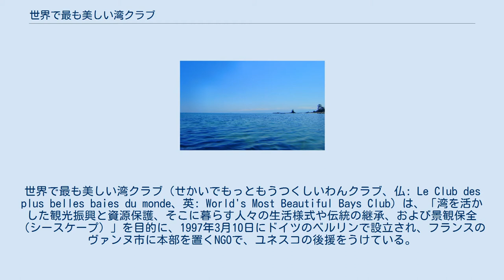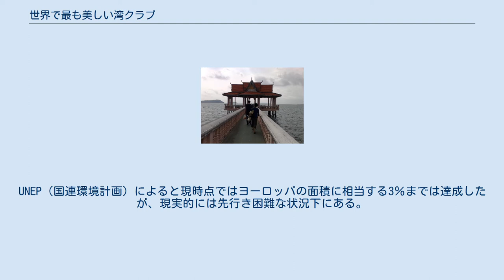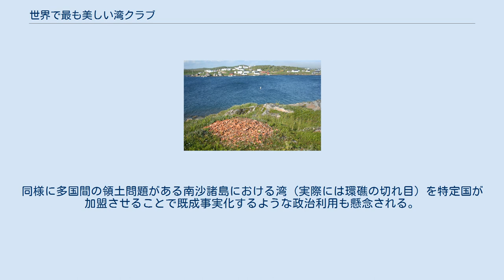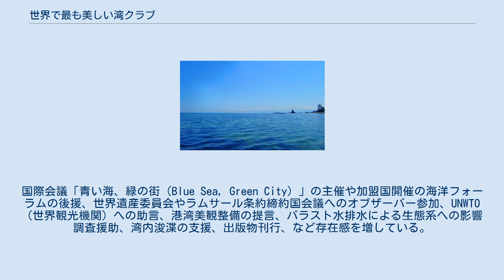世界で最も美しい湾クラブ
世界で最も美しい湾クラブ（せかいでもっともうつくしいわんクラブ、仏: Le Club des plus belles baies du monde、英: World's Most Beautiful Bays Club）は、「湾を活かした観光振興と資源保護、そこに暮らす人々の生活様式や伝統の継承、および景観保全（シースケープ）」を目的に、1997年3月10日にドイツのベルリンで設立され、フランスのヴァンヌ市に本部を置くNGOで、ユネスコの後援をうけている。
 加盟条件は申請する湾に、 優れた自然の美しさがあること 豊かな生態系があること 経済的潜在力があること 地域と国レベルでの法的保護体制が整っていること 世界遺産の評価基準に準じていること 全く手つかずの厳正自然状態を求めるものではなく、湾内にある人工物（街・橋・灯台など）も対象となる。
年次総会で選出された13名の理事（三年任期）による現地調査をもとに総会の加盟審査委員会で理事の合議により決められ、2004年から本格的な加盟選定を開始している。
 以下、英語表記国名のアルファベット順記載（ユネスコ慣例順）。
 カンボジア湾 雨晴海岸（奥に見えるのが立山連峰） 澎湖七美雙心石滬 松島町役場による加盟湾一覧は、クラブ公式サイトで確認できないものや実在しない湾名（認識されていない和訳）が含まれ、世界遺産としているところも登録地ではない場所があるなど情報として不正確であるが、別枠として掲載する。
 2003年の持続可能な開発に関する世界首脳会議（ヨハネスブルクサミット） において2012年までに国際的な海洋保護区のネットワーク構築が提唱され、2010年のCOP10（第10回生物多様性条約締約国会議）で採択された愛知ターゲットでは2020年までに地球上全海洋面積の10％を海洋保護区にすることを合意した（海の総面積約3億6100万㎢の一割はユーラシア大陸全体より広い）。
 カナダの世界遺産レッドベイは海底遺跡を伴う美しい湾である これをうけ世界遺産（自然遺産）の学術的評価を審査するユネスコ諮問機関のIUCN（国際自然保護連合）もGlobal Marine and Polar Programme（世界海洋・極地プログラム）を立ち上げ、主催する世界自然保護会議で海洋保護区についての具体的検討を開始。
UNEP（国連環境計画）によると現時点ではヨーロッパの面積に相当する3％までは達成したが、現実的には先行き困難な状況下にある。
 そこで組織内に政府間海洋学委員会を持つユネスコは、管理が難しい外洋（特定の国の領海や排他的経済水域に属さない公海）ではなく、陸地に接した湾に着目。
穏やかな湾内のエコトーン・エコリージョンは生物多様性が確保・観察でき、湾内流入の状況から海洋汚染のバロメーターにもなる。
また、湾内での水中文化遺産保護条約の展開も期待する。
今後、ラムサール条約や生物圏保護区での湾の登録が推奨される可能性は高い。
 南極条約によりどこの国にも帰属しない南極大陸でも（領有権主張はある）、CCAMLR（南極の海洋生物資源の保存に関する委員会）が海洋保護区制定を主張しており、そこに含まれる南極の湾の一方的な保護と活用は国際問題にも発展しかねない。
同様に多国間の領土問題がある南沙諸島における湾（実際には環礁の切れ目）を特定国が加盟させることで既成事実化するような政治利用も懸念される。
 また、現時点では海洋域の湾に限られているが、淡水域の湖沼の湾にも範囲を広げることで、内陸国の参加も望まれる。
 クラブは加盟湾の登録を推進しているだけではない。
国際会議「青い海、緑の街（Blue Sea, Green City）」の主催や加盟国開催の海洋フォーラムの後援、世界遺産委員会やラムサール条約締約国会議へのオブザーバー参加、UNWTO（世界観光機関）への助言、港湾美観整備の提言、バラスト水排水による生態系への影響調査援助、湾内浚渫の支援、出版物刊行、など存在感を増している。